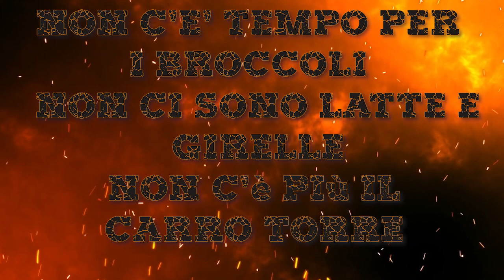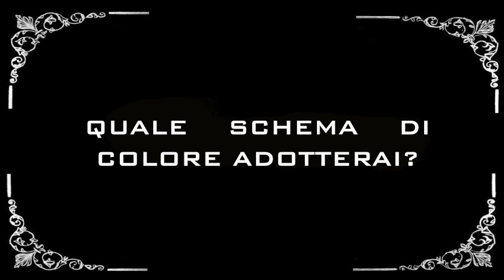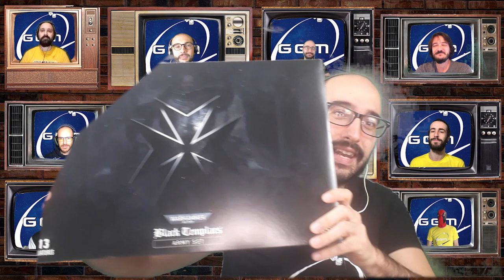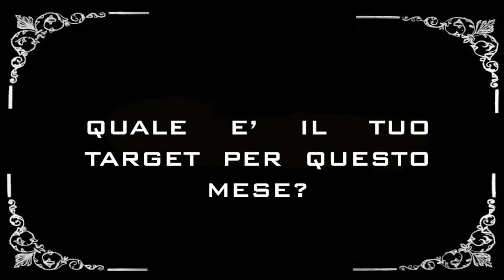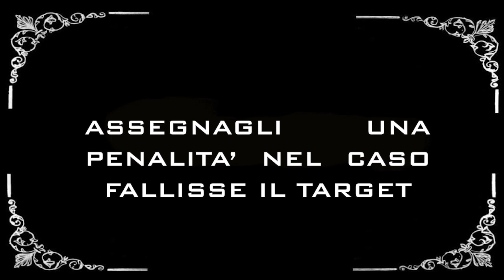MEGA GENERALI GALATTICI - Episodio 1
Parte la Grande Epopea di MGG.
Partecipate anche voi taggandoci nei vostri progetti hobbistici su Instagram